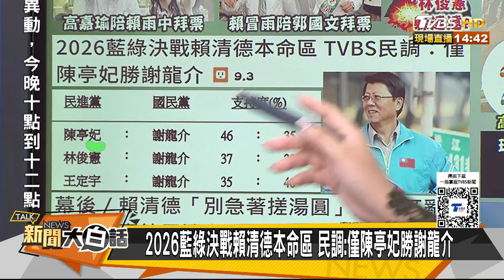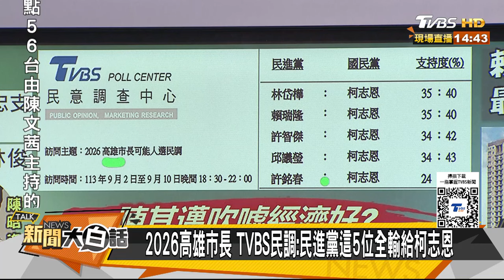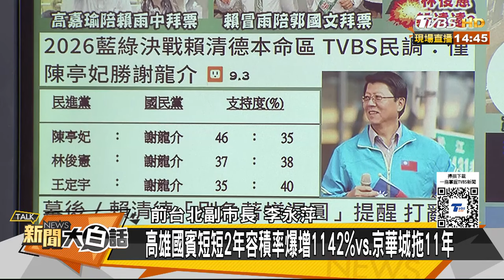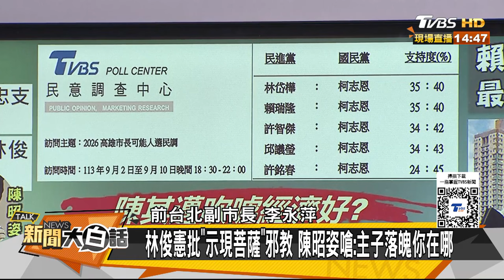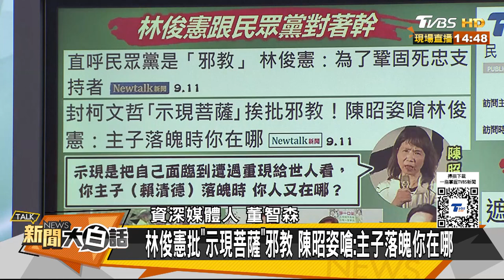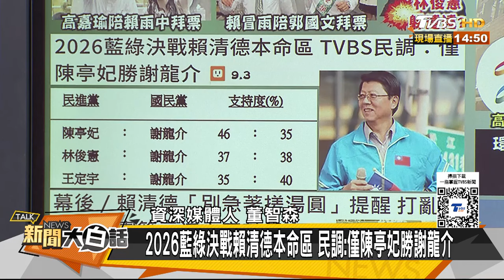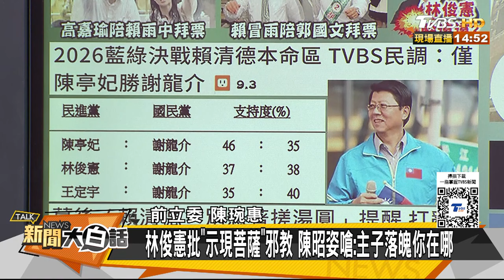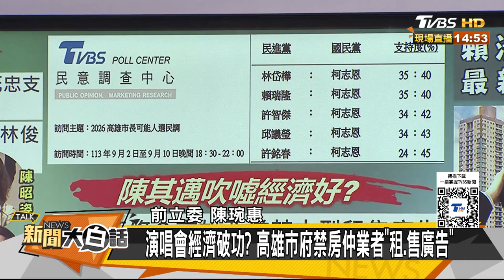柯志恩民調大贏民進黨五人 高雄人對陳其邁怨氣大爆發？ 新聞大白話@tvbstalk